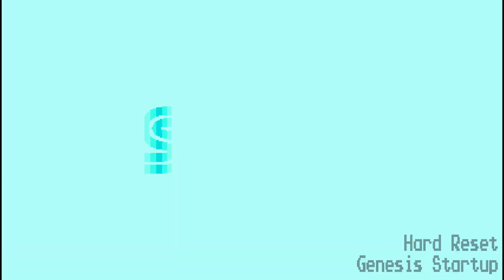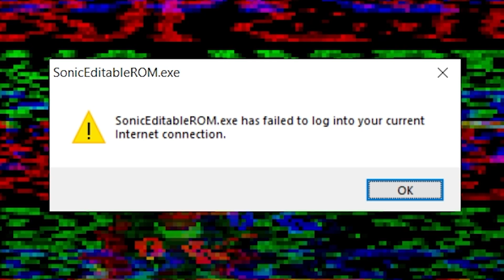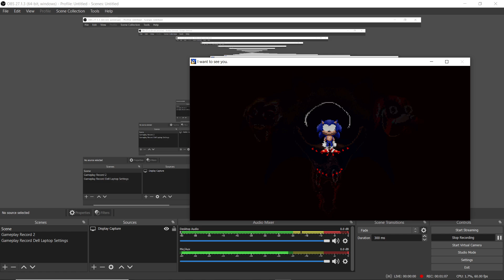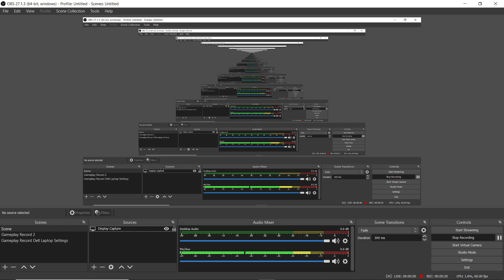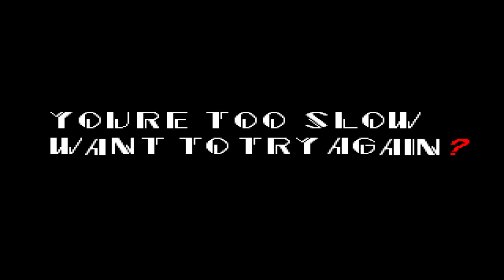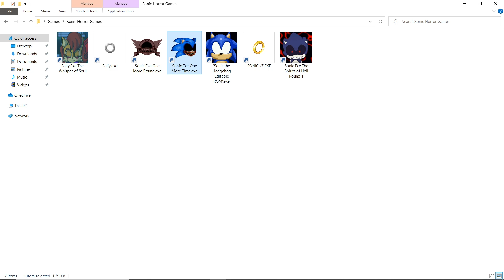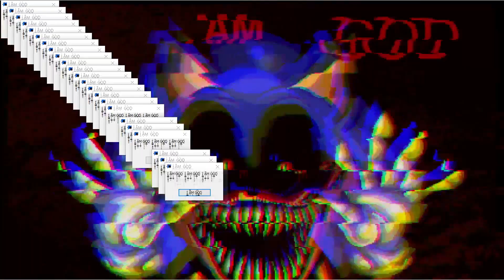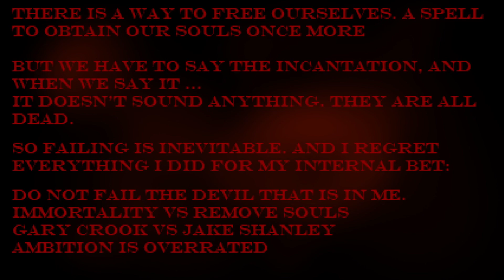THIS GAME HACKED MY COMPUTER 😱 | Sonic.EYX (Demo) Horror Game Hindi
Sonic.EYX Hindi

1st Game
Sonic the Hedgehog: Editable ROM - EYX

Game Details
You are searching for Sonic stuff throughout the internet, until you come across an unnamed ROM Hack with no info about it whatsoever.
Is it just an abandoned buggy ROM Hack or is there something more into it?"
Welcome to Sonic the Hedgehog: Editable ROM, a game based upon a mysterious ROM Hack published into the internet.

2nd Game
Sonic.EXE

Game Details
Sonic.EXE is based on the Creepypasta "Sonic.EXE" created by Mr. JC Hyena

3rd Game
Sonic Exe One More Time

Game Details
Well, well. well, after a long time you come back to me, I'm in a good mood, so, because we didn't play this, ONE MORE TIME
I made some improvements to make this more entertaining old friend, so, let's have fun

About Indie Player Animesh
I'm a video game youtuber & streamer that specialises in story focused games where I usually focus on letting the game itself shine alongside my commentary

Discover new videogames and judge whether you wanna buy them or not by seeing my gameplay